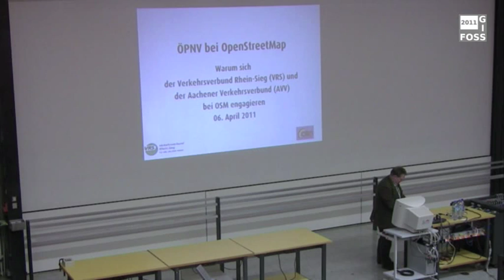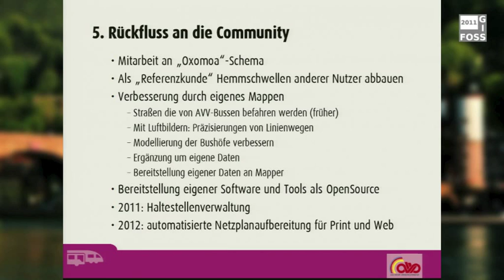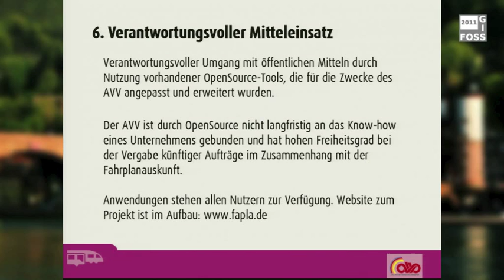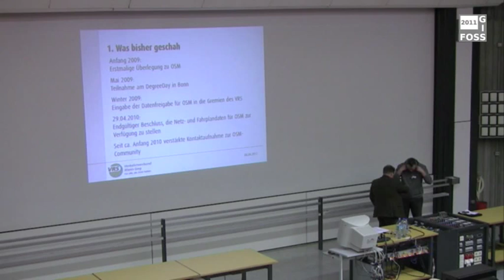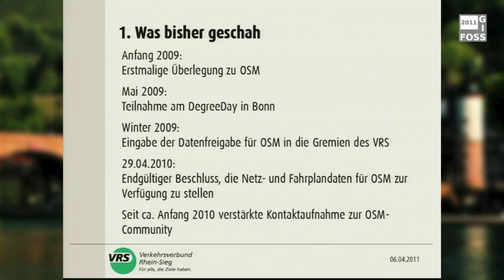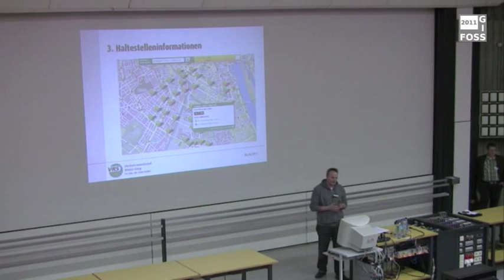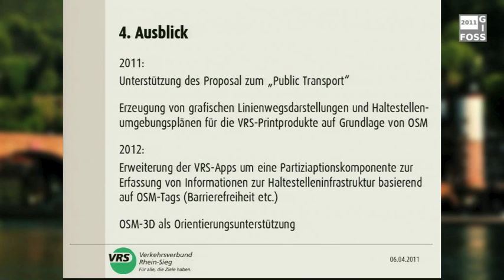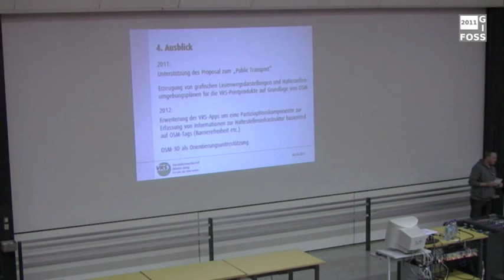2011 - Marcel Hövelmann, Thomas Reincke: ÖPNV bei OpenStreetMap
Warum der Verkehrsverbund Rhein-Sieg (VRS) und der Aachener Verkehrsverbund (AVV) sich bei OSM engagieren

Der Verkehrsverbund Rhein-Sieg (VRS) und der Aachener Verkehrsverbund (AVV) sehen den Öffentlichen Personenverkehr (ÖPNV) als zentrales Element bei OSM, von dessen stetiger inhaltlicher Verbesserung und Weiterentwicklung beide Seiten – OSM und die Verkehrsverbünde – positiv partizipieren.

Der Einsatz von OpenStreetMap (OSM) bietet auch für die Verkehrsverbünde in Deutschland mannigfaltige Möglichkeiten. Schon frühzeitig haben dies sowohl der VRS als auch der AVV erkannt und bringen sich seit 2008 intensiv bei OSM ein.
Dies beinhaltet eine breite Palette: Vom Austausch mit den örtlichen Communities; als konkreter ÖPNV-Ansprechpartner, wie und was bei den Verkehrsverbünden funktioniert bzw. umsetzbar ist; einem Bericht im OSMBlog einem erstem Workshop-Angebot zur Konkretisierung des ÖPNV-Tagging bis hin zu ersten Umsetzungen auf den Internetseiten der Verbünde. So stellt z.B. die (Bundes-)länderübergreifende Verfügbarkeit von OSM-Karten für AVV und VRS eine wesentliche interne administrative Verbesserung bei hoher Qualität dar.
Vergangenheit und Zukunft
Im VRS wurde Mitte 2009 die Datenfreigabe für OSM beschlossen, so dass seitdem der Zugriff auf Haltestellen und Linienverlaufsinformationen besteht. Zukünftig ist auch der Zugriff auf die Fahrplandaten geplant. Ferner wurde ein eigener OSM-WMS-Server wurde für die zukünftigen Aufgaben erstellt.
Gemeinsam planen AVV und VRS auch die Erarbeitung und Finanzierung eines ÖPNV-Plugin für den Editor JOSM.
OpenSource als Leitbild
AVV und VRS setzen auf OpenSource. Server und Contentmanagementsystem beim AVV und VRS basieren schon seit längerem auf OpenSource-Komponenten. Die Umstellung der Benutzerschnittstelle der Internet-Fahrplanauskunft beim AVV auf OpenSource-Komponenten ist aber eine echte Innovation in diesem Bereich. Entwicklungsaufwand und -zeit konnten durch den Einsatz fertiger OpenSource-Komponenten erheblich reduziert werden. Der VRS wird ab 2011 nachziehen. Mit der Kombination von OpenSource-Komponenten und der OpenStreetMap-Karte kommen AVV und VRS ihrer Verantwortung nach, besonders sparsam mit den öffentlichen Mitteln zu haushalten. Ein weiterer Vorteil von OpenSource für den AVV und VRS ist, dass sie nicht langfristig an einen einzelnen Softwareanbieter gebunden sind und so einen hohen Freiheitsgrad bei der Vergabe künftiger Aufträge im Zusammenhang mit der Fahrplanauskunft haben.